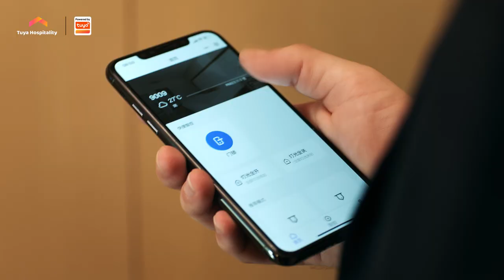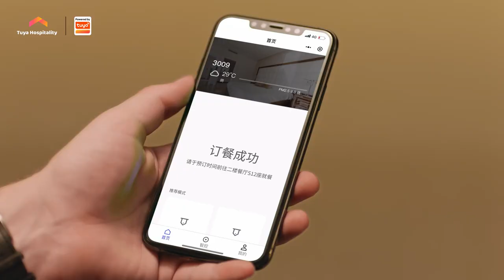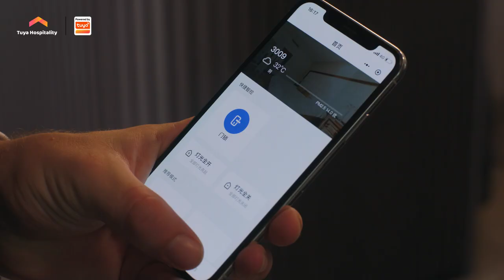The Hotel of The Future - Powered By Tuya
Come and take a look at the Hangzhou Future Hotel, which is currently running on Tuya’s Hospitality SaaS program, using a wide range of Powered By Tuya (PBT) smart devices, from smart locks to smart showers.